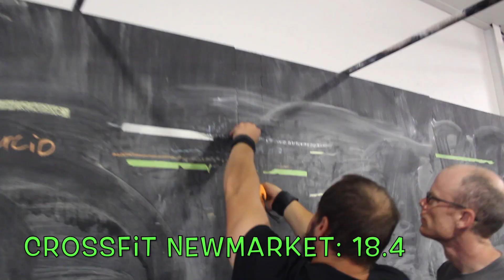CrossFit Newmarket Open Workout 18.4 2018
CrossFit Newmarket 18.4
21 deadlifts, 225/155lb.
21 handstand push-ups
15 deadlifts, 225/155 lb.
15 handstand push-ups
9 deadlifts, 225/155 lb.
9 handstand push-ups
21 deadlifts, 315/205lb.
50-ft. handstand walk
15 deadlifts, 315/205 lb.
50-ft. handstand walk
9 deadlifts, 315/205 lb.
50-ft. handstand walk

Time cap: 9 min.